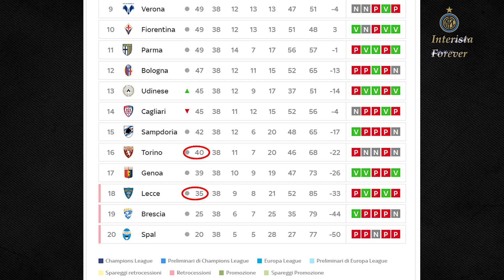Inter Torino: Come Battere Questo Toro?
Finalmente riparte il campionato, domenica pomeriggio su Dazn alle 14:00, Inter Torino. Analizziamo gli schemi di Giampaolo, subentrato a Longo in questa stagione. Il Torino ha 5 punti in 7 parite giocate, ed e' stato trascinato finora dal Gallo, Belotti. AMALA!